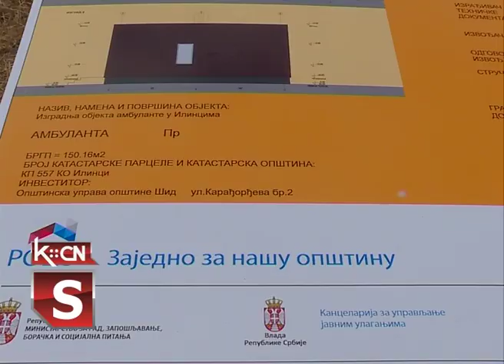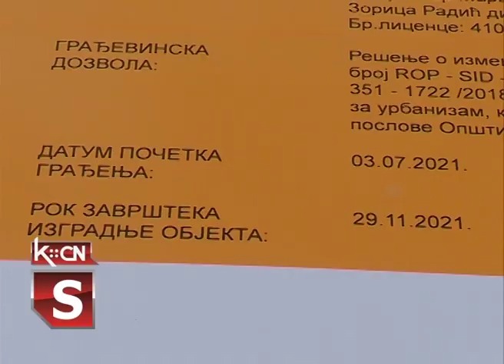Nova ambulanta u Ilincima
U Ilincima je danas počela izgradnja nove zdravstvene ambulante. Time će meštanima ovog sela biti omogućeno jednostavnije i brže pružanje zdravstvenih usluga i lečenja. Radovi se izvode zahvaljujući podršci Vlade Republike Srbije, Ministarstva za rad, zapošljavanje, boračka i socijalna pitanja, Kancelariji za upravljanje javnim ulaganjima kao i kancelariji Nemačke razvojne banke KFW